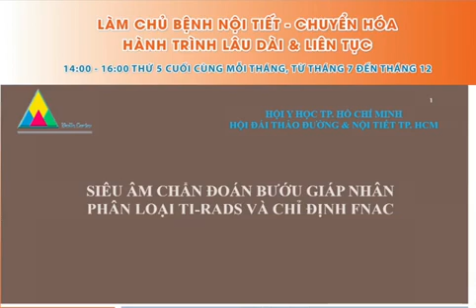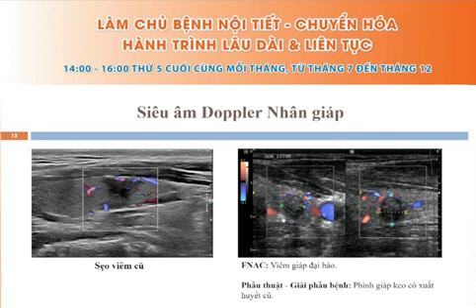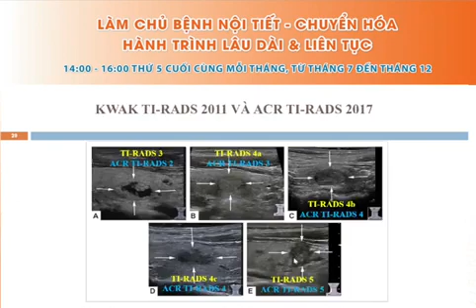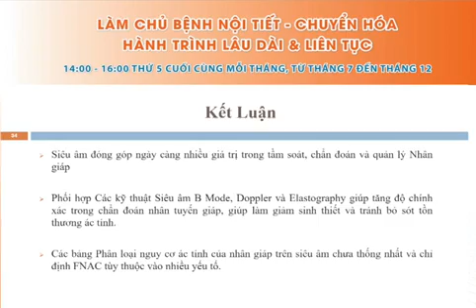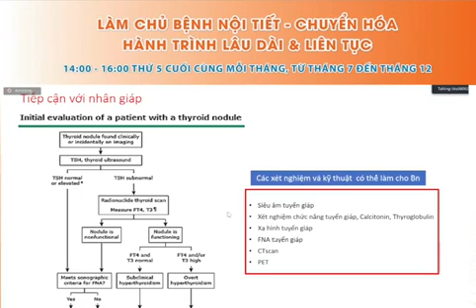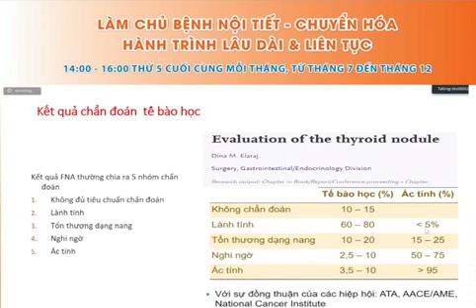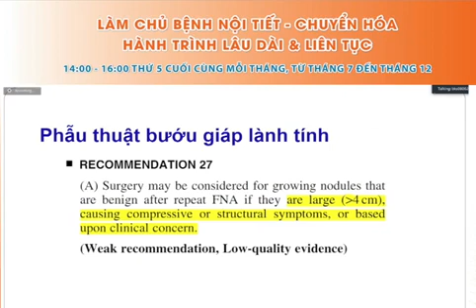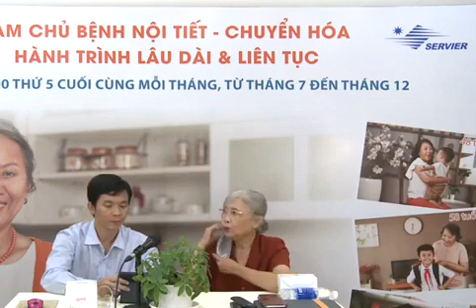Cập nhật siêu âm nhân giáp. Bs Liêm